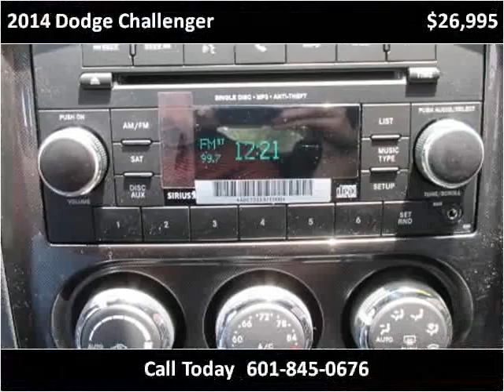2014 Dodge Challenger Used Cars jackson ms